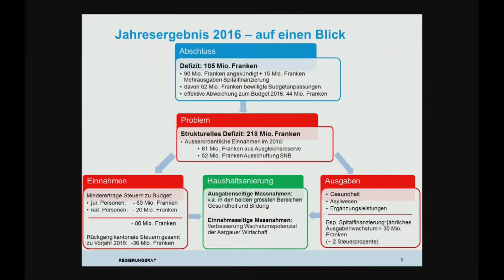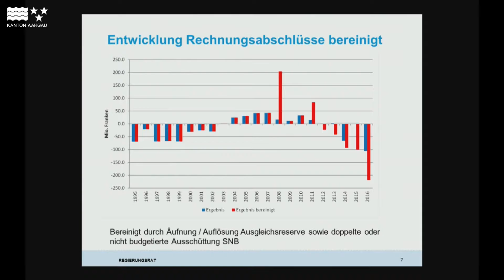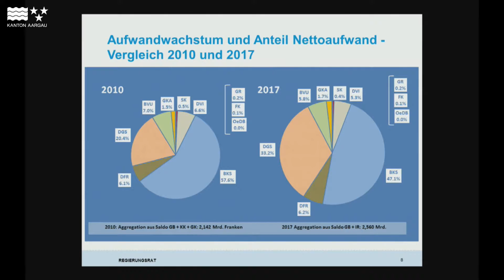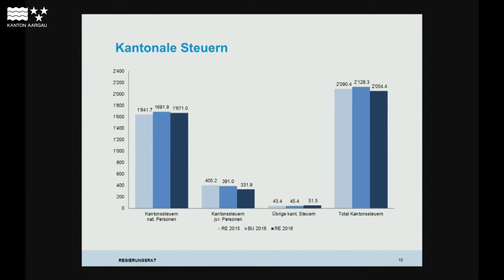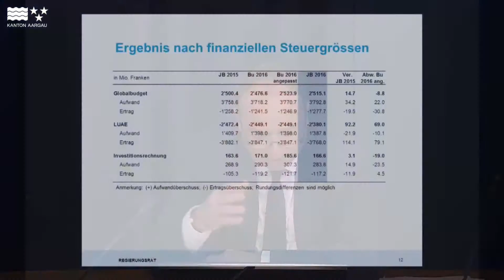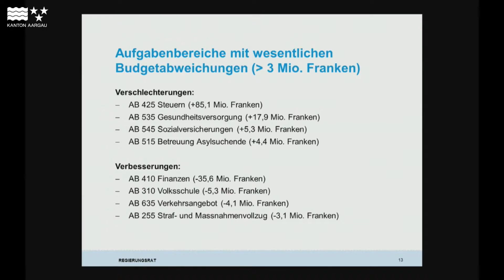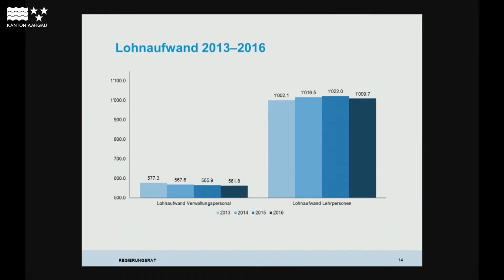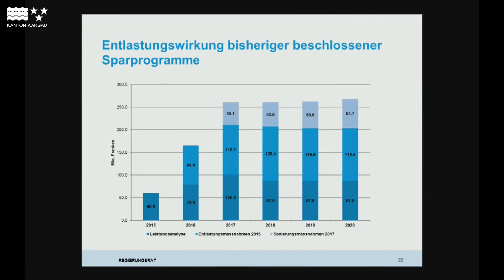Medienkonferenz Jahresrechnung 2016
Die Jahresrechnung 2016 des Kantons Aargau schliesst mit einem rekordhohen Defizit von 105,4 Millionen Franken. Das Defizit konnte trotz einer Entnahme aus der Ausgleichsreserve von 61,1 Millionen Franken und der nicht budgetierten Gewinnausschüttung der Schweizerischen Nationalbank (SNB) in der Höhe von 52,2 Millio-nen Franken nicht verhindert werden. Ohne diese Sondereffekte hätte ein Fehlbetrag von rund 220 Millionen Franken resultiert.